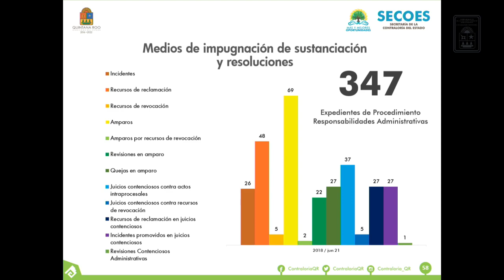Intervención del Dip. Roberto Erales Jiménez. PT (7/Oct/2021)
Intervención del Diputado Roberto Erales Jiménez, Presidente de la Comisión de Puntos Legislativos y Técnica Parlamentaria de la XVI Legislatura, en la Comparecencia del Lic. Rafael Antonio del Pozo Dergal, Secretario de la Contraloría del Estado de Quintana Roo para la Glosa 5to Informe.